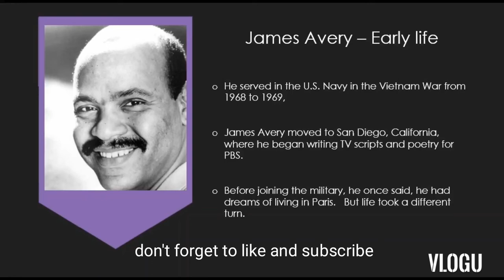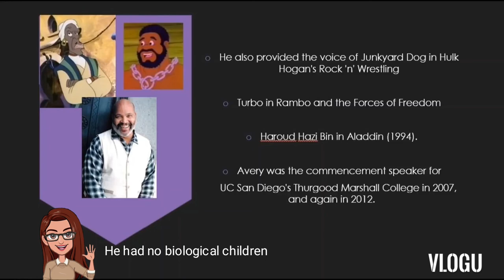Our Tribute to James Avery - Uncle Phil in The fresh prince of bel air.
James Avery played the rich uncle of the Will Smith in The Fresh Prince of Bel Air .
His voice was well known in both animated films and in the games world.
His voice was used for teenage mutant ninja turtle and Aladdin and other films.

Our Tribute